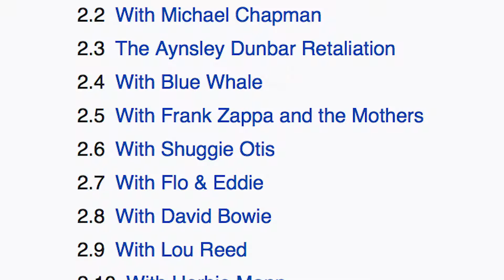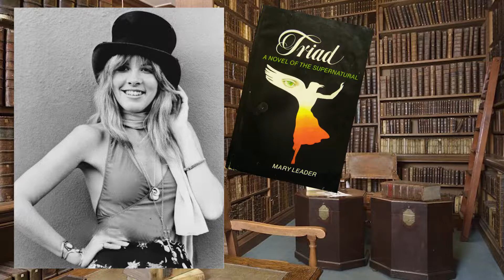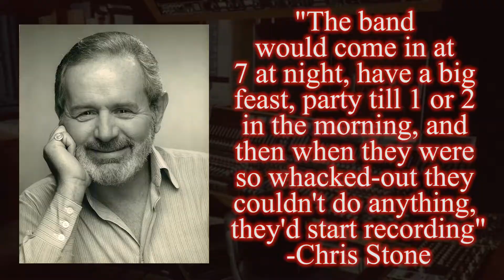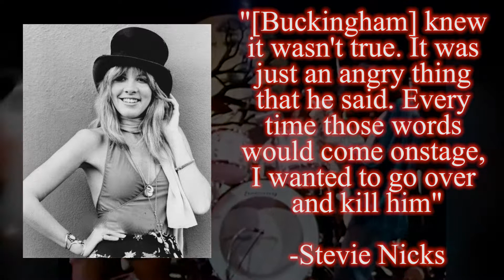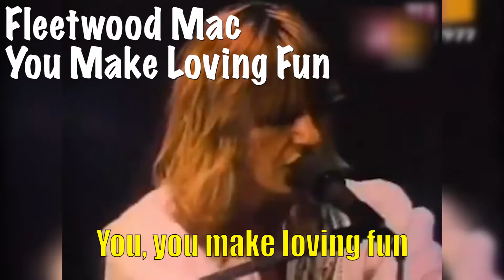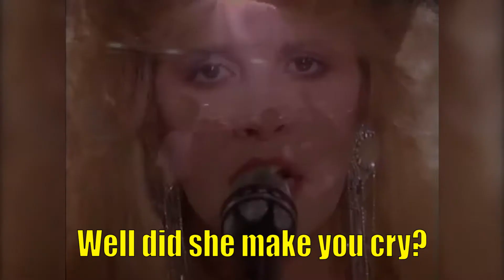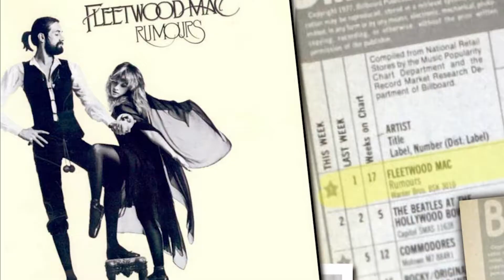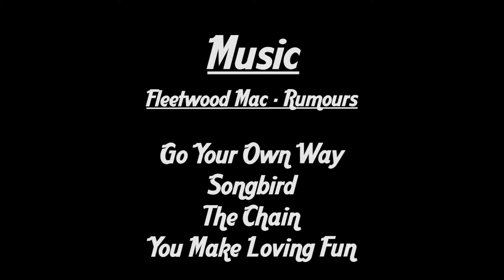Album Essentials: Fleetwood Mac-Rumours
Fleetwood Mac's Rumours is considered a masterpiece in soft rock but why is it considered as such? Let's take a better look at these rumors and find out the truth about this album.

NOTE: I spelled Flight of the Conchords wrong in the credits, my bad.

Chapters:
Intro - 00:00
History of the Band - 2:21
The Album - 8:22
Reception - 24:49
Conclusion - 26:49
Verdict & Credits - 27:59